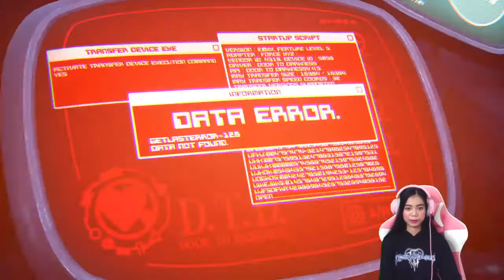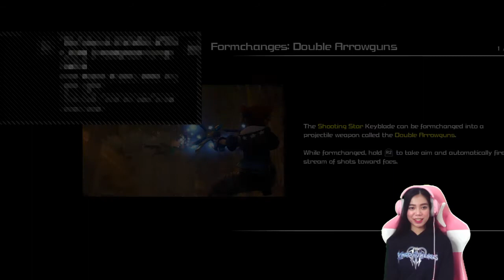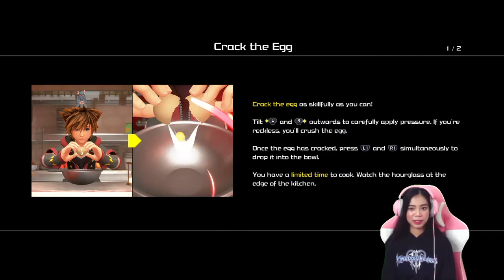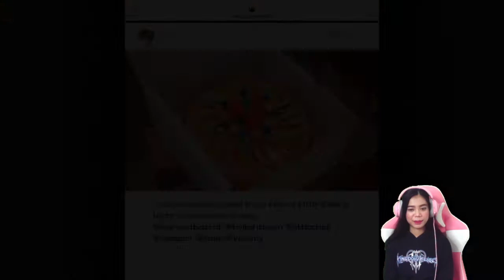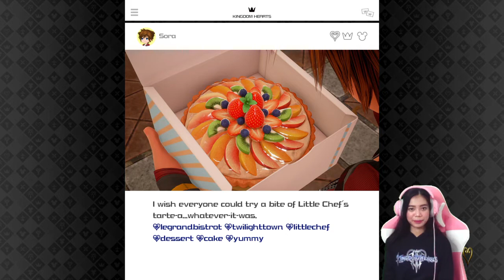MEETING REMY IN TWILIGHT TOWN! | Kingdom Hearts 3 - Part 2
The videos i post are random. Mostly about me playing video games. But sometimes i vlog. Thank you so much for the people who have subbed. Let's support each other's channel. :)